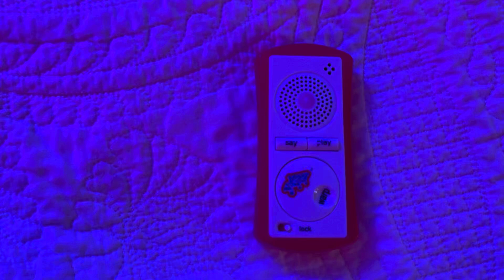BAD pink white Yada yada yada